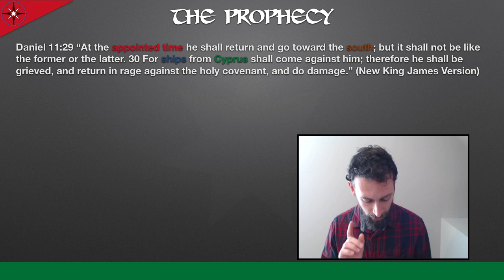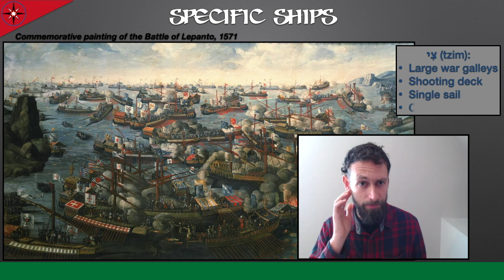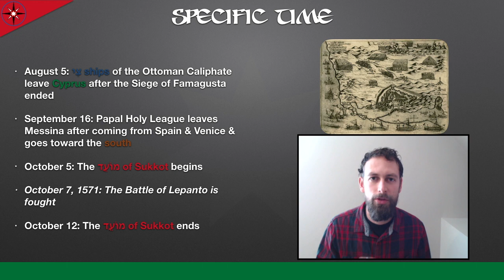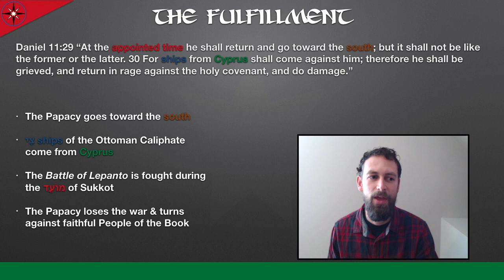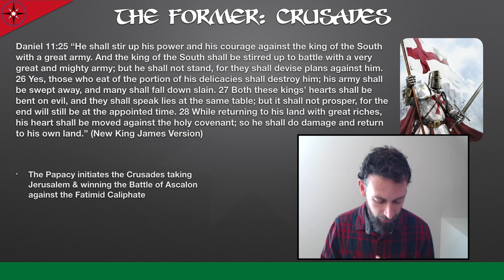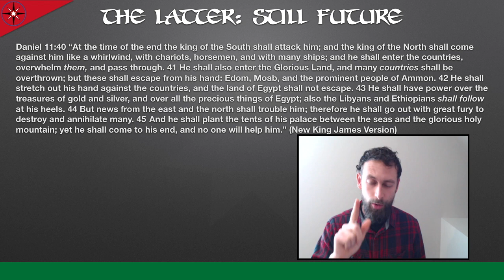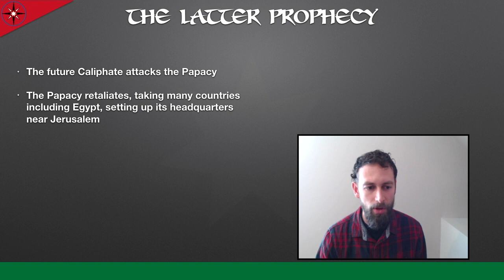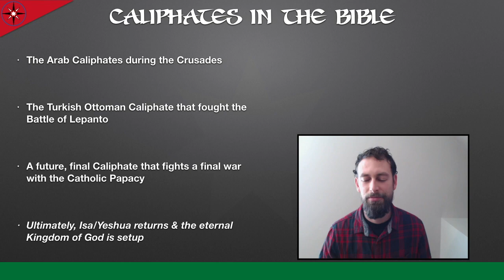Future Islamic Caliphate in Daniel 11 Prophecy: Islam & Christianity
A future, Islamic caliphate is predicted in the Bible, Daniel chapter 11. Past caliphates have been predicted in the Bible & these prophecies have been fulfilled! This prophecy was given by the angel Gabriel to the prophet Daniel & contains very specific, descriptive Hebrew words that were very precisely fulfilled by the Battle of Lepanto in 1571 between the Ottoman Turks and the Catholic Holy Roman League. This prophecy being fulfilled shows us that we can trust the accuracy of the Bible in the remaining part of the prophecy that has to do with a future caliphate & final war between Islam & Christianity. The good news is that a remnant of true believes from both Islam & Christianity survive & come together in the shared hope of the soon return of Yeshua the Messiah (Isa al Masih).